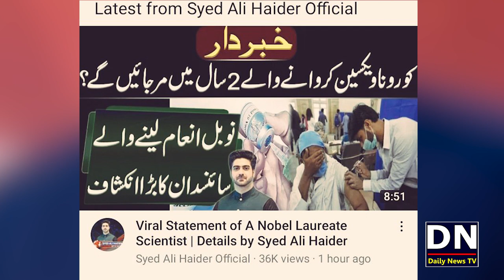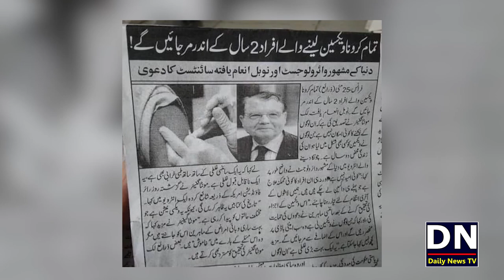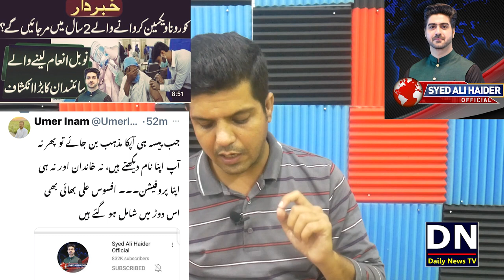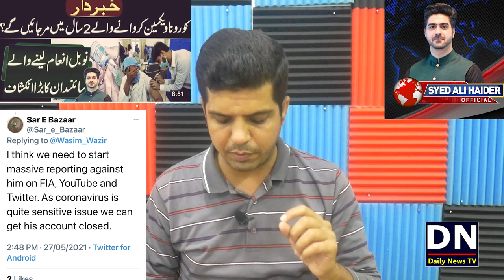Famous Anchor Syed Ali Haider Ka Aik or Jhoot Pakra Gaya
شکریہ
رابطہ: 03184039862